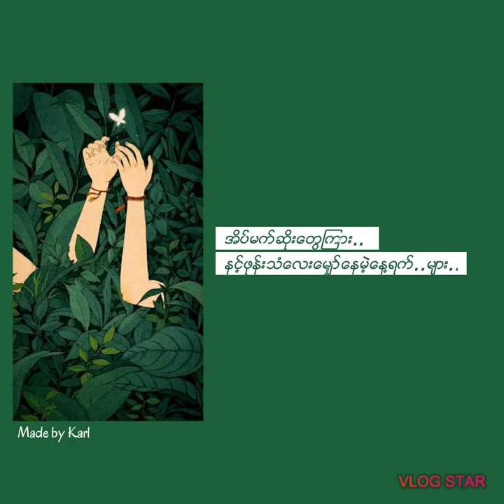Telephony Tale - Adjustor